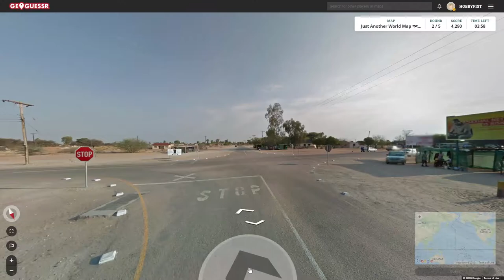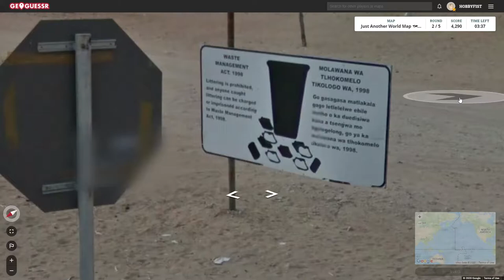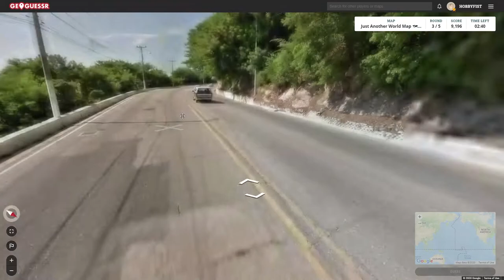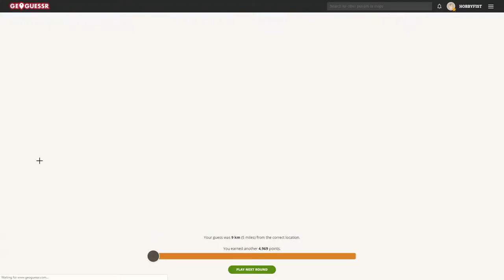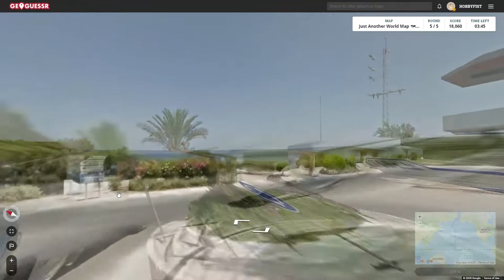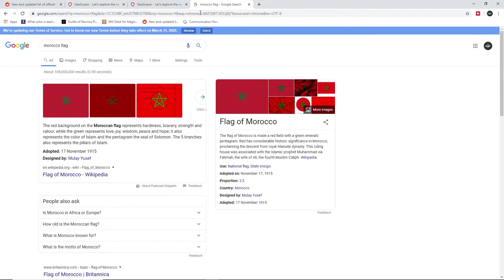Hobbyfist Geoguessr - [Part 325] Life during wartime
I ain't got time for that now.